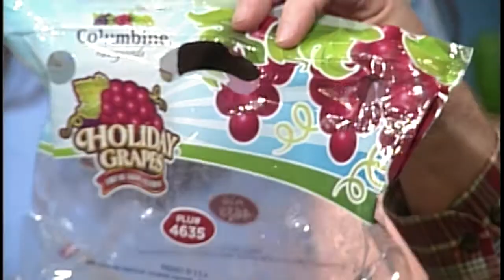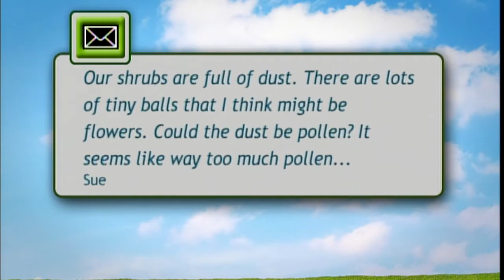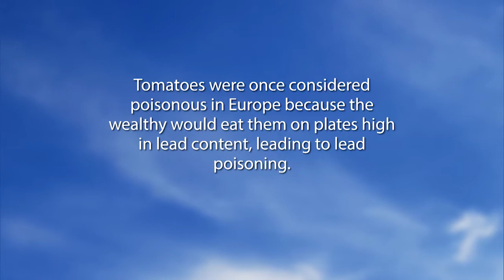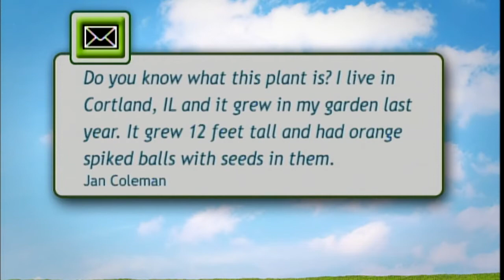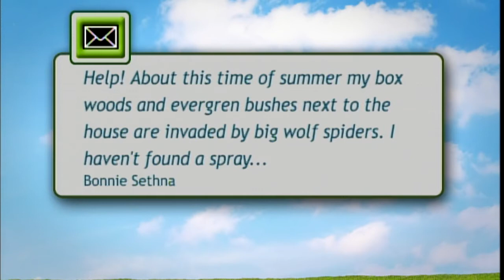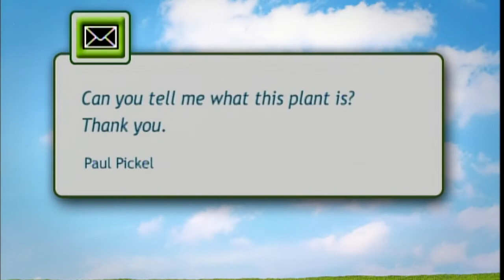Mid-American Gardener with Dianne Noland December 15, 2016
On this week’s episode of Mid-American Gardener host Dianne Noland and panelists John Bodensteiner, Kelly Allsup, and Bob Skirvin answer your phone calls and emails. They cover topics ranging from grapes to plant identification to spiders.